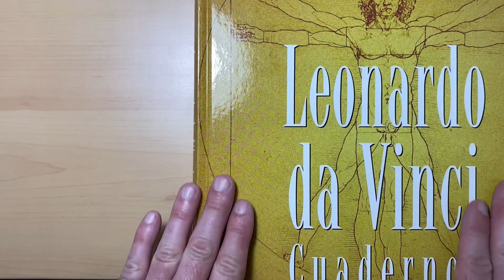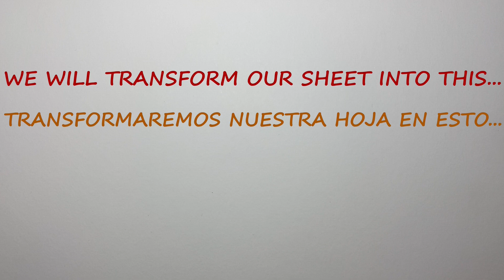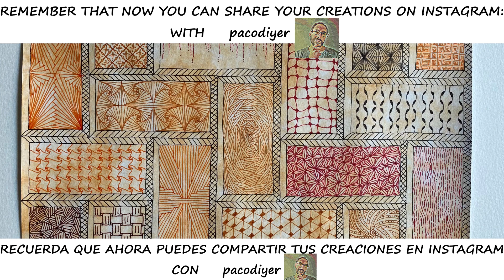🤷‍♂️ Zentangle Easy pattern Tutorials / Zendoodles paso a paso / Zentangle Art Like LEONARDO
REMEMBER: Make your own creations and share them on my INSTAGRAM:       pacodiyer
RECUERDA: Hacer tus propias creaciones y compartirlas en mi INSTAGRAM:    pacodiyer

Very EASY to learn and draw / Con buenos resultados visuales y sencillos de aprender y hacer.
Staedtler rollers Used (pack of 10 colors)
Staedtler rollers Used (better pack with 20 colors)

Material utilizado por si quieres usar los mismos!   :-)   :
Staedtler Punta Fina (pack de 10 colores):
Staedtler Punta Fina (juego más completo de 20 colores):

Author: Francisco José Cejudo,  "Paco DIYer",